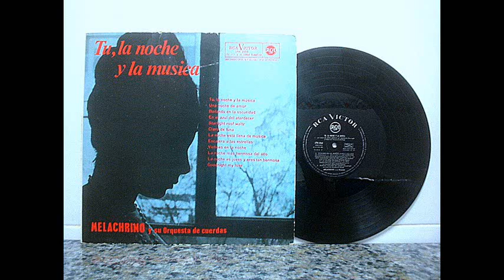George Melachrino - Goodnight my love (1965)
George Melachrino y su orquesta de cuerdas interpreta "Buenas noches mi amor" (M. Gordon - H. Revel)
Del disco de George Melachrino titulado "Tu, la Noche y la Música
editado en España en 1965 por el sello RCA VICTOR.
George Melachrino and string orchestra plays "Goodnight My Love" (M. Gordon - H. Revel)
George Melachrino disc titled "You, the Night and the Music
published in Spain in 1965 by RCA Victor.